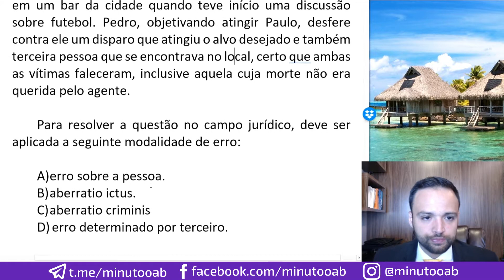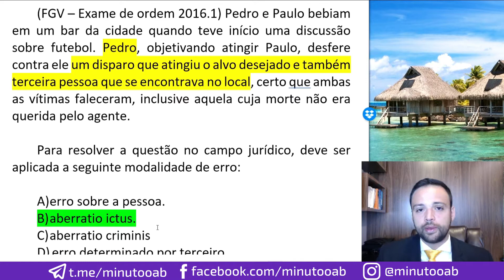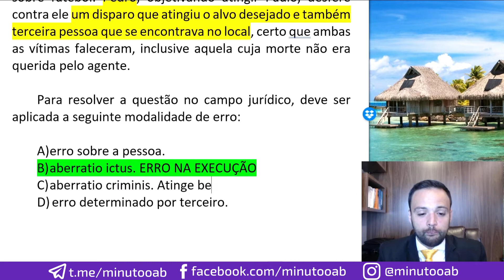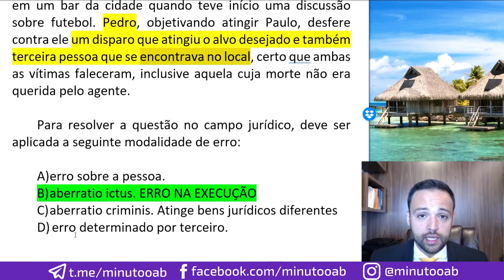RESOLUÇÃO DE QUESTÕES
A questão fará a diferenciação entre erro sobre a pessoa, aberratio ictus e aberratio criminis.